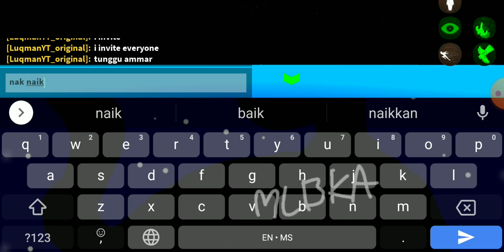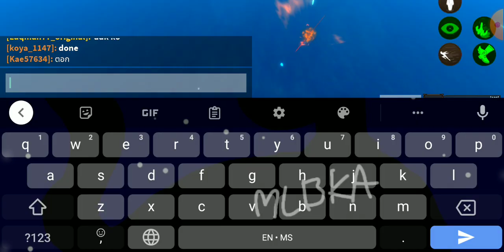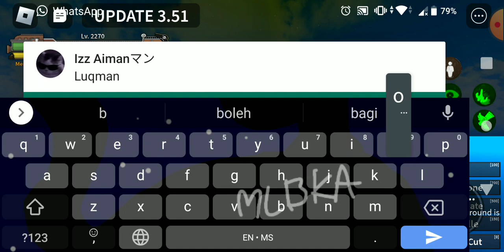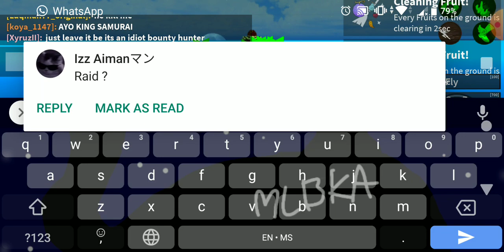at last i accidentally pause the video. ( i don't get sea king someone kill me )